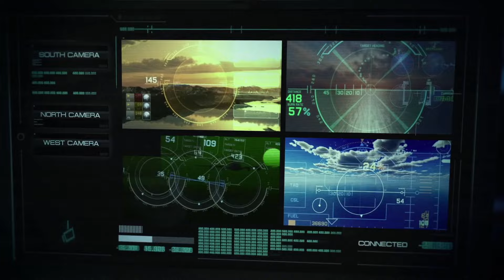🔴Momentos DRAMATICOS! Rusia detectó un enorme CONVOY militar Ucranianio🔴lo que ocurrió en SEGUNDOS!🔴